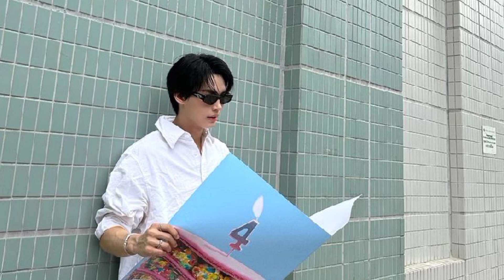Win Metawin Vs Jam Rachata Vs Vachirawit Chivaaree Lifestyle Comparison